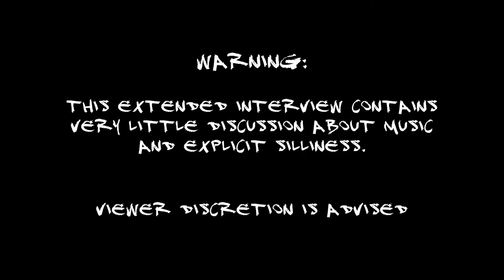Youngstown Playlist EP - Hayden Brooke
Hayden Brooke and band discuss dinosaurs and Disney (among other things) on this week's Extended Playlist!  WARNING: Video contains explicit silliness.

Shot on location at Noble Creature Cask House in Youngstown, OH.